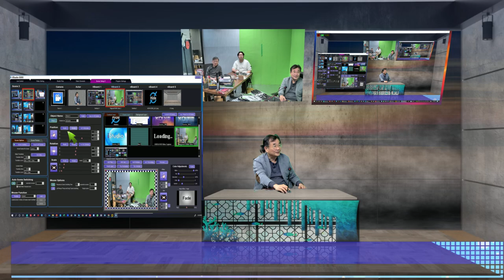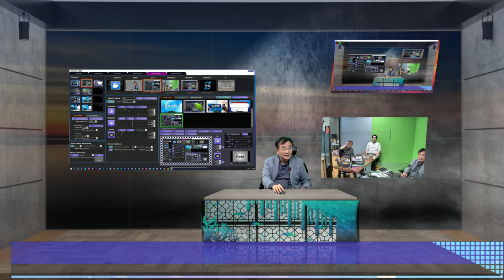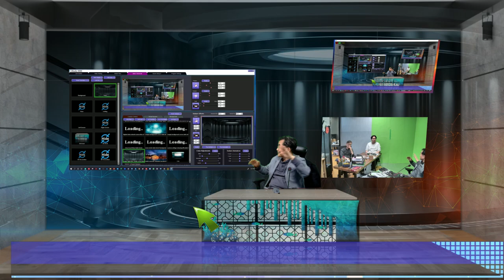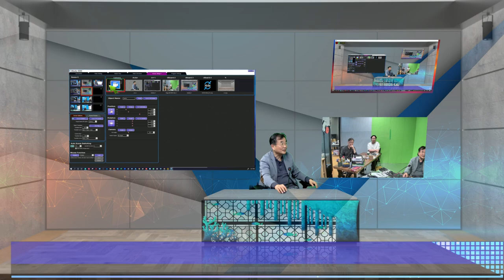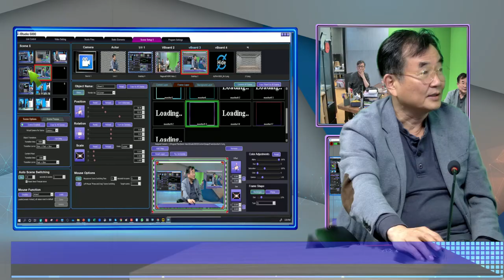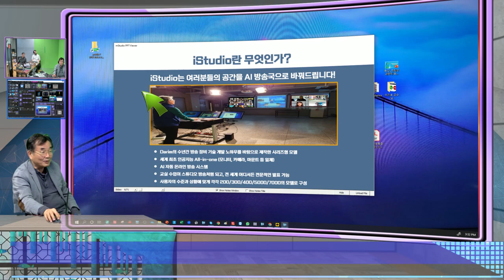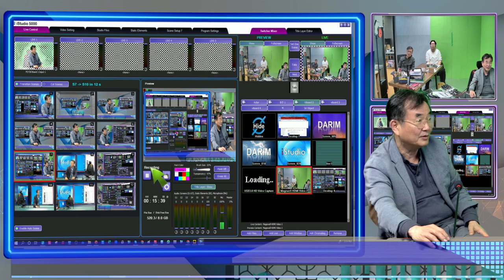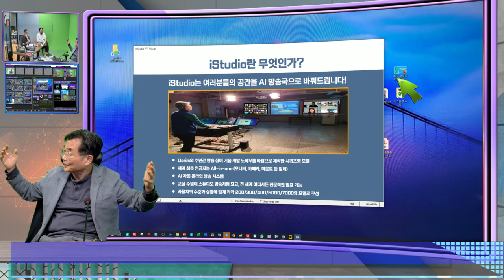iStudio 5000/7000 초보 사용자 사용법 Overall Concept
iStudio의 3D Virtual Class 방송국은 먼저 방송가상 스튜디오를  마음껏 만들어 제작 ( 많은 예제 스튜디오 100여개 이상에서 쉽게 시작하여 마음껏 무한한 스튜디오를 제공된 툴 및 탬플랫을 이용하거나 자신의 그림 3D 데이터로 직접 제작 ) 하는단계,  2) 직접 만든 3D 가상 스튜디오 방송실에 가상 카메라를 배치하여 다양한 카메라 신을 만드는단계  3) 실시간 라이브 방송을 혼자서 하는 단계로 이루어 지는 단순한 과정을 설명하는 영사